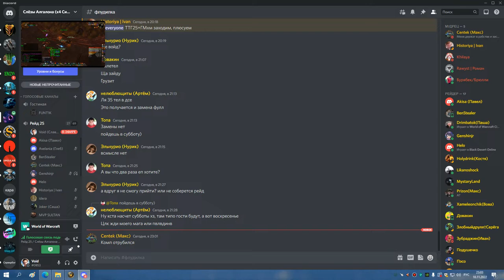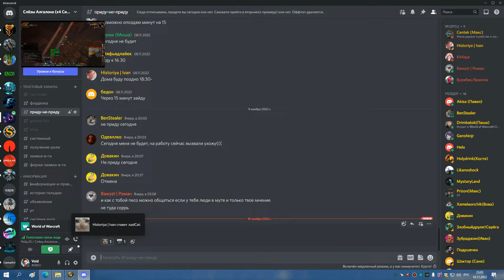ТТГ 10 СОВА РДРУ 10 11 22